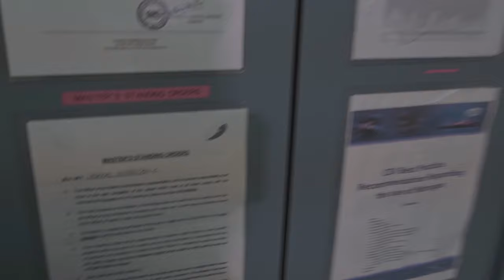My DUTY ON SHIP | What I do as 2nd officer | Merchant navy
Feel free to DM on my FB page or Instagram.